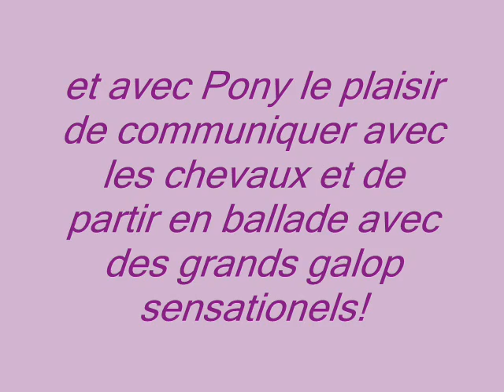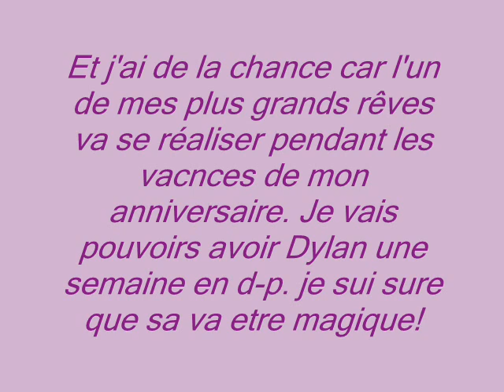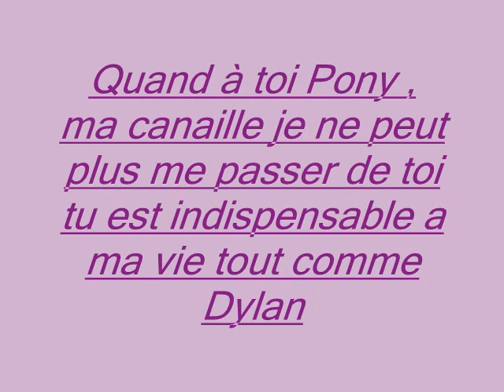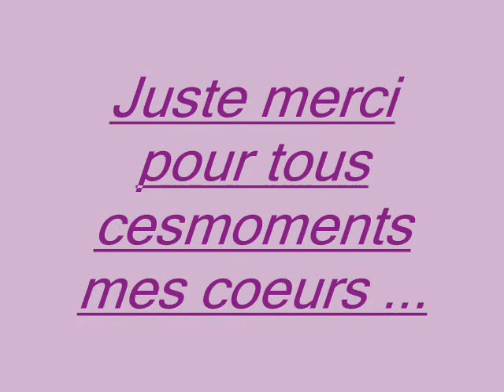Dylan de Lesdin et Pony de Morcourt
Je vous aime mes anges a la folie!! j-5 charlotte =D